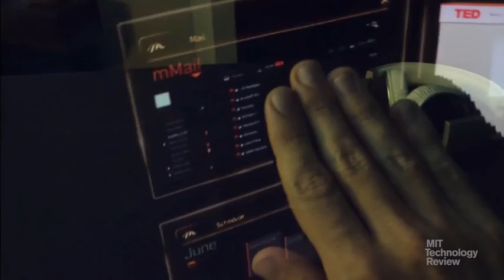An Augmented-Reality Dreamer Tries to Turn His Vision Into a Profit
Meet Meron Gribetz, the Innovator Under 35 who aims to trounce Microsoft’s HoloLens.